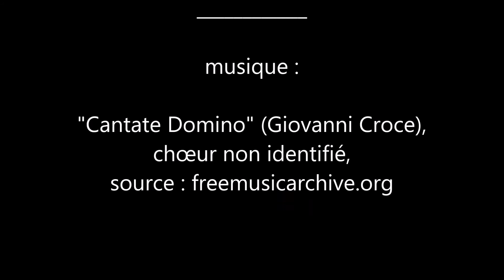hache plus °12°